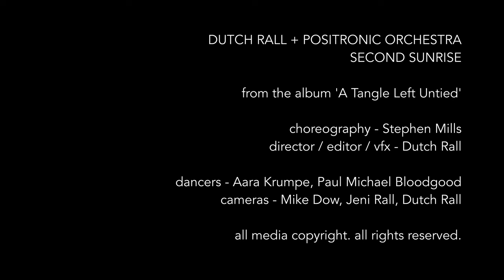Dutch Rall + Positronic Orchestra - 'Second Sunrise'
from the album 'A Tangle Left Untied'

choreography - Stephen Mills
director / editor / vfx - Dutch Rall

dancers - Aara Krumpe, Paul Michael Bloodgood
cameras - Mike Dow, Jeni Rall, Dutch Rall

music performed by - Dutch Rall + Positronic Orchestra
with Michael Culpepper - Infinite Ambient Guitar
and Mark Cook - Warr Guitar textures and solo

No robots were harmed in the making of this production.